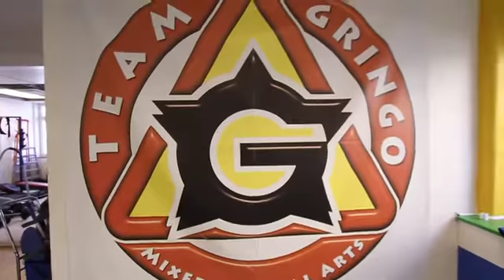Team gringo - Mange visar trix 01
Efter BJJ träningen på söndagarna så kör Team Gringo en 10th planet Ji-jutsu med hanskar träning. Jag var med och fick lite däng, men när jag vilade mig så passade jag på att film och plåta lite!

I den här filmen visar Mange (vår huvudtränare i både BJJ och 10th Planet) alternativ runt en kontroll position när motståndaren "turtlar" i en MMA-fight.
Ska erkänna att jag inte har helt koll på lingot ännu men kolla filmen så får Mange förklara själv ;-)

Om du är intresserad av BJJ, MMA eller 10t Planet så kan jag varmt rekommendera Team gringo, otroligt skön klubb :-)